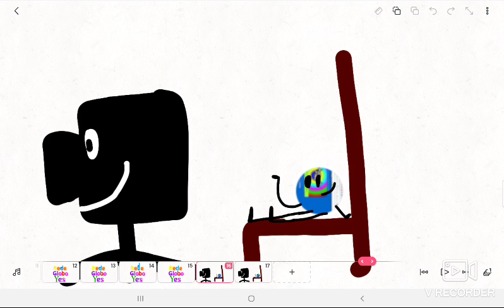RGYLB:A Fresh Start